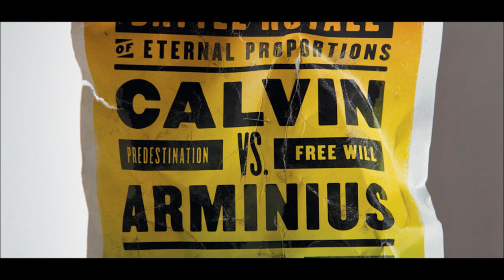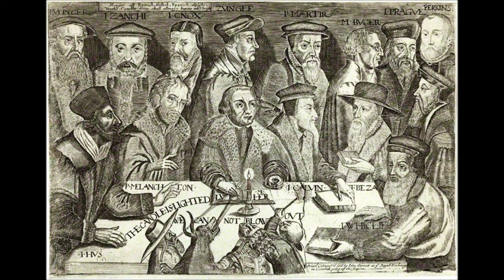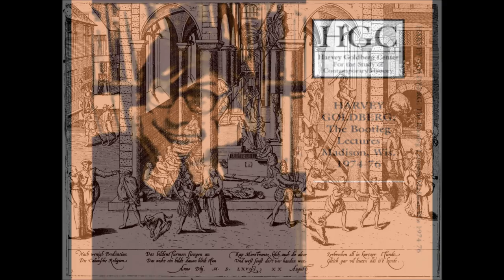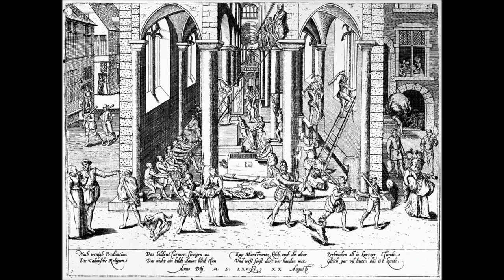Harvey Goldberg Lectures! Marxism and History Calvinism & Capitalism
Harvey Goldberg Lectures! Marxism and History Calvinism & Capitalism. 1977.
Thanks to the Brecht Forum Archive for all the available audio fo Harvey Goldber's lectures.

From wiki: Harvey Goldberg (March 13, 1922, Orange, New Jersey – May 20, 1987, Madison, Wisconsin) was a teacher, historian and political activist.
For thousands of students, Harvey Goldberg was the greatest teacher of their lives. In an era when an average professor might receive a round of polite applause on the last day of the semester, Goldberg got an ovation at the end of every lecture.
His career as a lecturer began early. "I was just barely 23 when I began to talk and I've been talking ever since," he told an interviewer in 1977. His first lecture was before an ancient history class, when one of his professors "pulled me out of the corridor and into 272 Bascom. After that, everything was an anti-climax."[3]
James K. Sunshine, a 1949 Oberlin graduate recalled that "After the war, a charismatic young history professor named Harvey Goldberg arrived and astonished his classes and much of the campus with incandescent lectures on European economic history. With the Cold War and the civil rights movement heating up, political liberalism and race relations began to dominate conversation, and Goldberg became a leading speaker at “Arch 7” mass meetings held after supper on the steps of the Memorial Arch to protest the latest iniquity in Washington, DC."[4]
Goldberg's classes at Ohio State were frequently standing room only; several of them, including one on the death of Louis XVI and another on the fall of the Bastille, were Ohio State public events, not to be missed even by students not then enrolled in his courses. Goldberg taught in front of the lectern without the aid of notes. "I like to think" he said, "that the students and I melt to nothingness before the significance of the materials." He believed a teacher must "undertake to convey a kind of courage. If he's any good, he must live a life that is true and not hypocritical. He can teach the same kind of courage by example."[5]
Goldberg began his lecture career at Madison in the fall of 1963, in a small room that held fewer than 100 students. By the second semester, he had been given a large lecture hall. Eventually, his audiences (both students and auditors) grew so large his lectures were held in the large auditorium of the Agriculture Hall, a venue capable of holding 600-700 people.
No one who witnessed his lectures at Madison could forget the drama of his meticulously crafted performances, delivered with an actor's sense of timing. Goldberg waited in the wings, then approached the podium and paused for a few beats. He would then take off his glasses, look off to the side of the stage as if expecting a cue, and then turn to the audience, waving his finger and declaring, "The point is, you know..."[6] And once he had warmed to his topic, there was no stopping him. Because of Goldberg's reputation for consistently overrunning the 50-minute period, the History Dept. eventually learned to schedule his class in the de facto last slot of the day, 2:25 to 3:15, to minimize students being late for other commitments.
Noted jazz musician, music scholar and former Goldberg student Ben Sidran likened this performance to jazz: "When he was onstage, he was transformed by the process and the information."[7]
Harvey Goldberg was an out gay activist, an anti-Viet Nam War activist and what he would call an "hórs du parti" (out of the communist party) socialist. Upon return to the University of Wisconsin he gained full tenure, and he used his massive student audience to more stridently speak out on pressing issues of the day. Many demonstrations would start immediately after his afternoon class, e.g. the occupation of the State Capitol grounds by farmer Ed Klessig and his cows in 1977 protesting a freeway through his pastures.[10] As well, protests against the Viet Nam war invariably started after his lectures, just as did later protests against U.S. intervention in Allende's chile. In 1978, he helped form a local chapter of the Mass Party Organizing Committee, which grew out of Sunday morning brunches at the local activist, gay, legislative tavern, the Cardinal Bar.[11] Also out of those meetings (and the Community Union effort) grew the Common Sense coalition which played a role in local Madison mayoral politics for several years.
While sympathetic to Trotsky's form of Marxism, his months of unsuccessful union organizing as a youth, and his outsider status as gay, Jewish and socialist kept him away from being a joiner of parties.
Harvey Goldberg also often took a year sabbatical to research, network, and engage politically in Paris, France, from his long time walk-up apartment at 13, la Rue du Pont-aux-Choux in the Marais, near his beloved sans-coulotte district and the site of the Bastille dismantled in the French Revolutions.